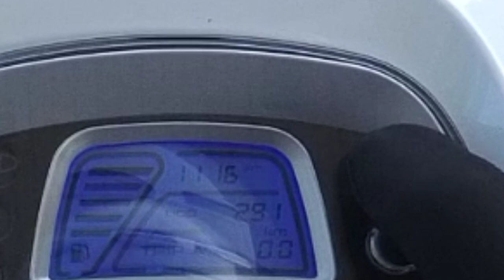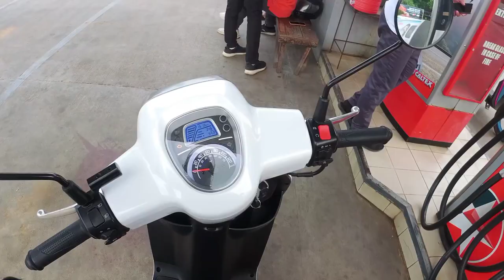benelli panarea 125 fuel consumption/speedometer issue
for sharing this video the real fuel consumption and some minor issue and one of the best highway here and the philippines roman highway bataan!